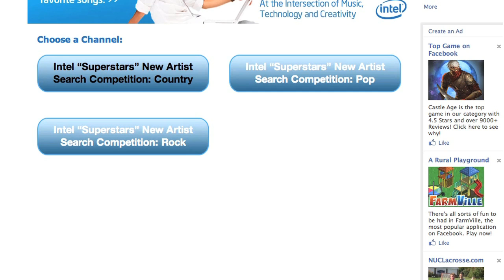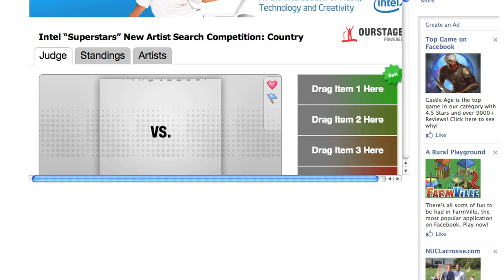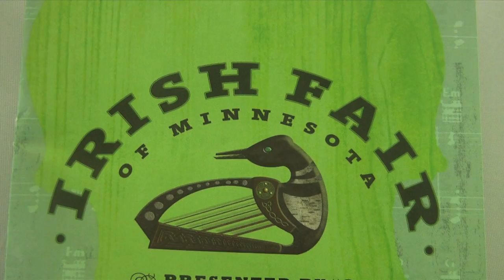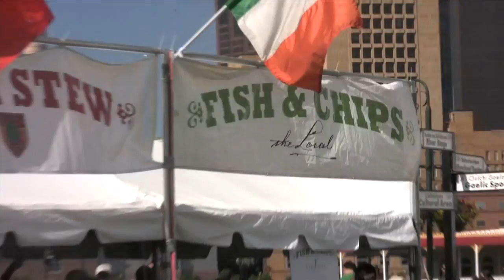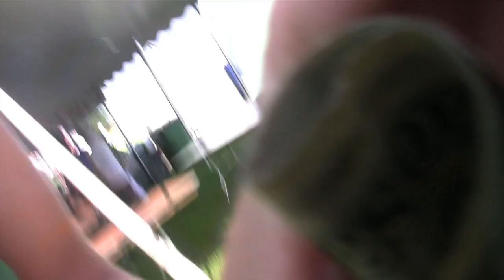D.I.T.L.O.S- Irish Festival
MAKE SURE TO VOTE

Aria's song ...  "Sweet Summertime"